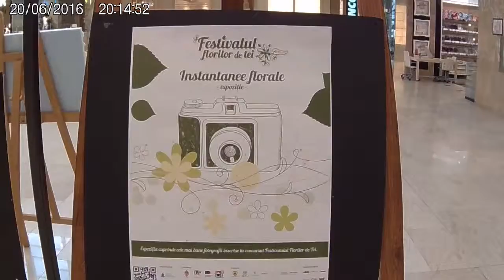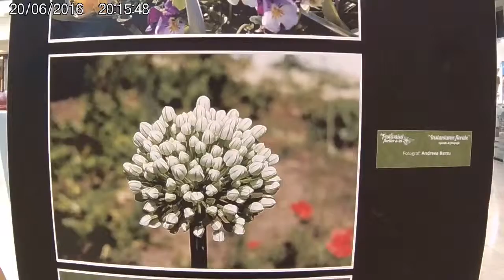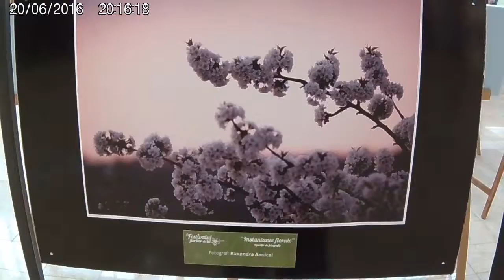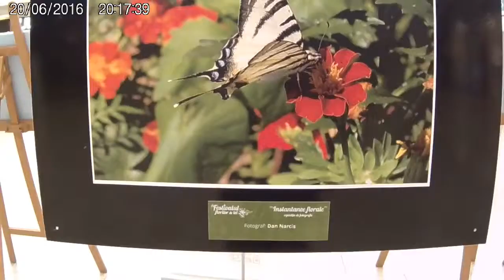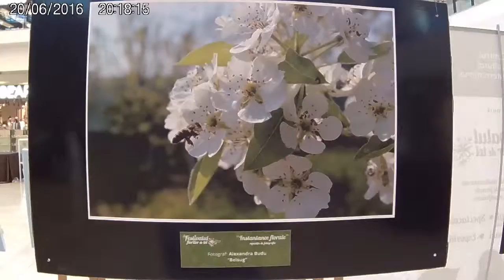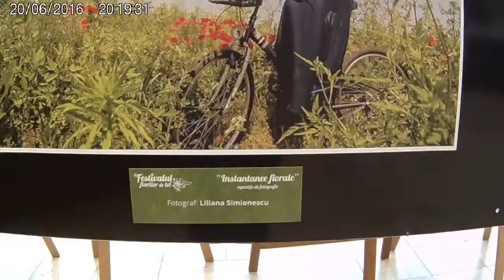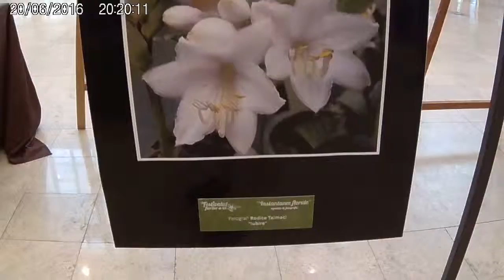Festivalul Florilor de Tei Iasi 2016 (1/5)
Festivalul Florilor de Tei - Iasi, Palas Mall, 20 iunie 2016